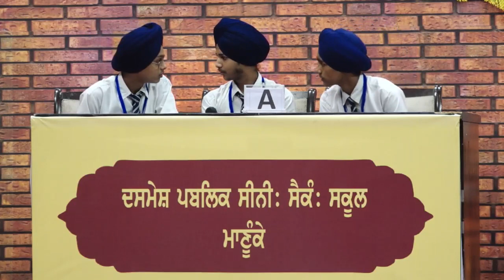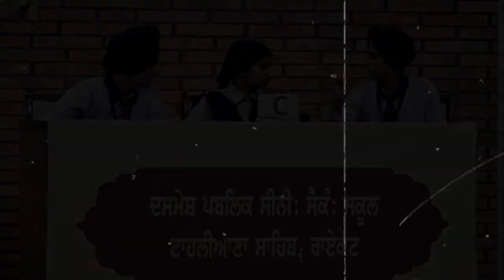Live ਗਿਆਨੁ ਪਰਚੰਡੁ ਪ੍ਰਸ਼ਨੋਤਰੀ ਮੁਕਾਬਲੇ Episode 8